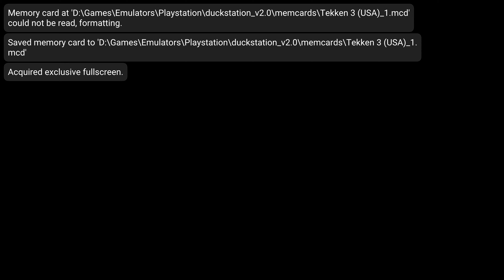Tekken 3 - Gameplay (PS1) [DuckStation] [4K]